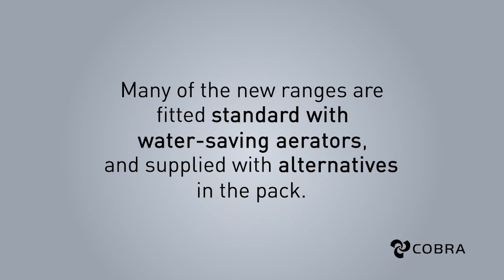Can these mixers be fitted with water saving aerators?